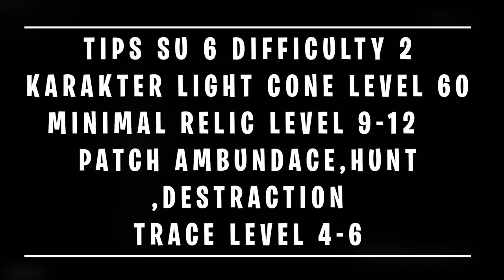Simulated Universe World 6 Difficulty 2 GUIDE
🎀 Top Supporter 🎀
👑 RIZKX
👑 ARSH8723
👑 VELON MIOL
👑 HATSUNEMIKU
👑 ERR

👉Invoice Ready.

 / tnbee
👉Watch:

 • Different Heaven ...